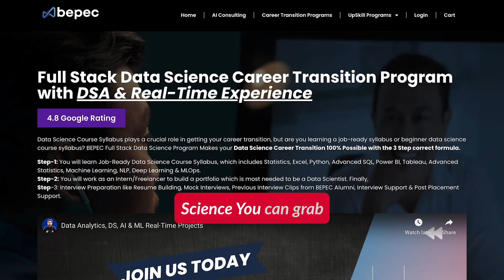How to make a Career Transition into Data Science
Understand the various Tools & skills you must master to get into Data Science.

We helped 15,000+ professionals achieve their career transition. If you are looking for a Successful Career Transition into Data Analytics, Data Science, Machine Learning, AI, Gen AI, LLMs, Azure, AWS, Data Engineering, Power BI, and Deep Learning??

✅ Full Stack AI & Gen AI Career Transition Program with DSA & Remote Internship in 12 Months:

✅Full Stack Data Science Career Transition Program with DSA & Remote Internship

✅Full Stack Data Engineering Career Transition Program with DSA & Remote Internship